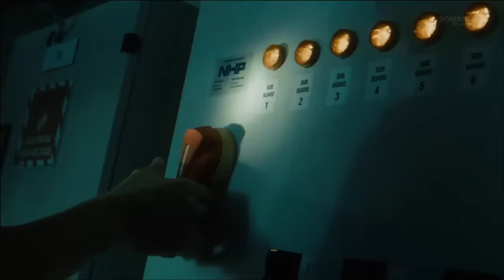Tsunami Sweeps Small Town, Bringing Terrifying Predators That Devour Anyone in Their Sight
FILM'S NAME: B41T 3D